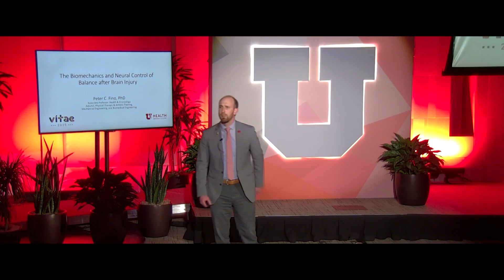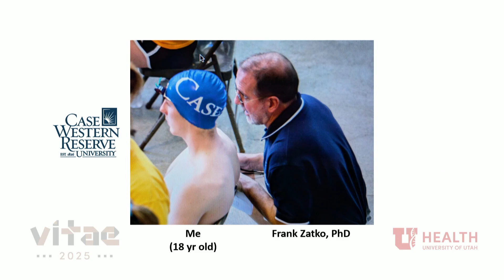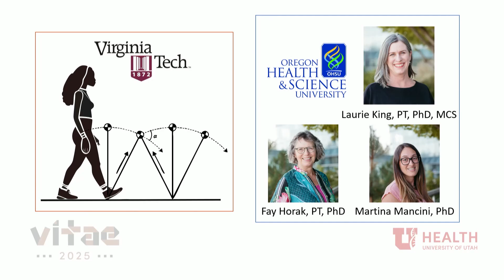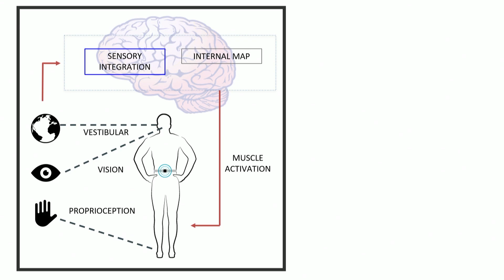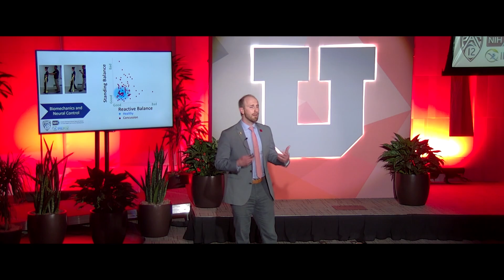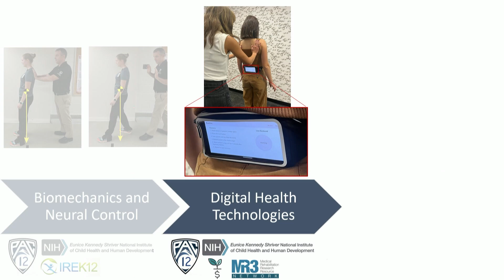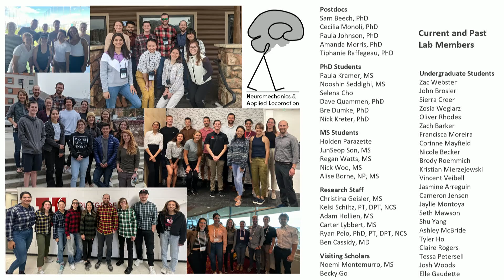Vitae 2025: Peter Fino--Balance after Concussion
Concussion can affect balance for months or more, interfering with daily tasks and increasing the risk of subsequent injury. Peter Fino, PhD, shares how his experiences as an athlete shape his research developing better ways to measure and treat balance impairments.
The presentation was part of Vitae 2025, an annual celebration of excellence in which University of Utah Health rising star researchers share their science and how they got to where they are today.

This information was accurate as of 5-15-25.  Consult local medical authority or your healthcare provider for specific advice.